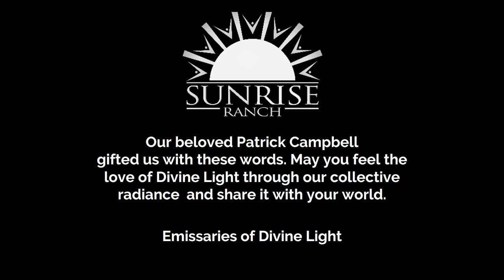Poem “Attraction” by Patrick Campbell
"We gather forming clusters and clouds
and families and friendships and spiritual communities..."

May you feel the love of Divine Light through our collective radiance and share it with your world.

Thanks to Patrick "Patch" Campbell for this beautiful poem!
Poem: "Attraction" By: Patrick Campbell - Sunrise Ranch Community Member

SunriseRanch.org